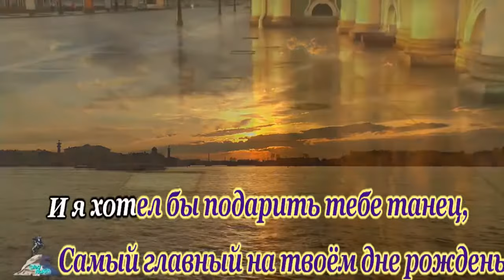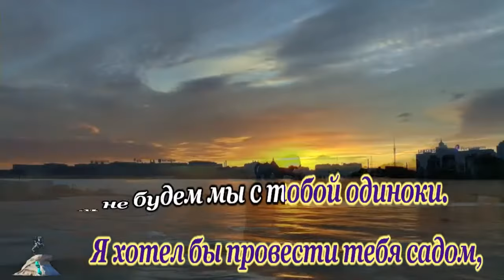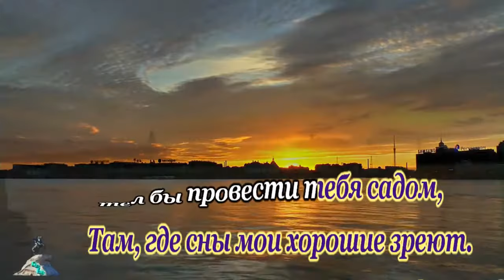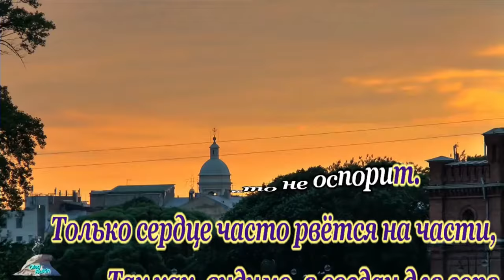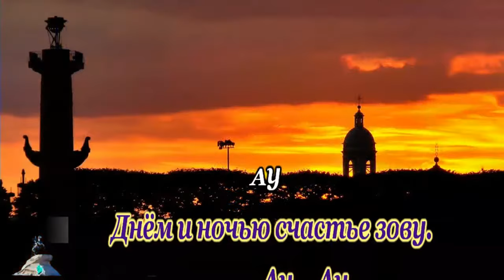А Розенбаум - Ау- караоке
использован фрагмент видеосюжета
*Петербургские закаты*
авт.@oleg6416
ВТБ Валерий С.